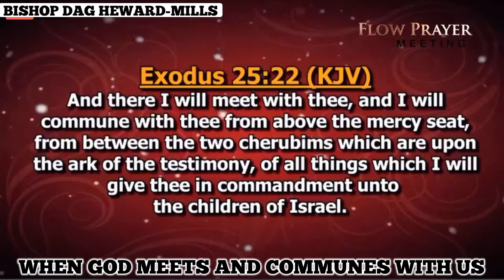WHEN GOD MEETS AND COMMUNES WITH US